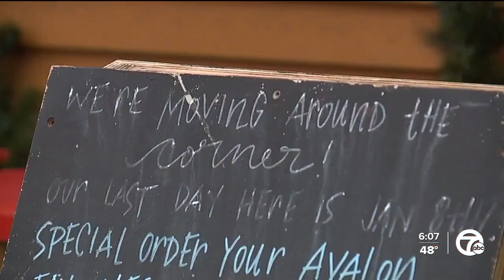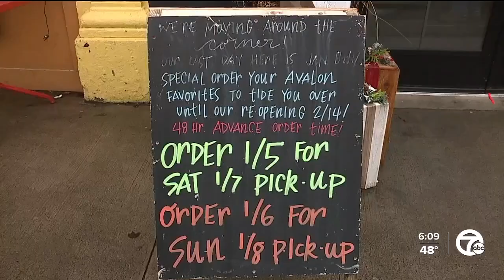Avalon International Breads permanently closing flagship Midtown location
Detroit's Avalon International Breads is permanently closing its flagship location in Midtown this weekend and will transition into a new space inside Jolly Pumpkin, the company said on Tuesday.